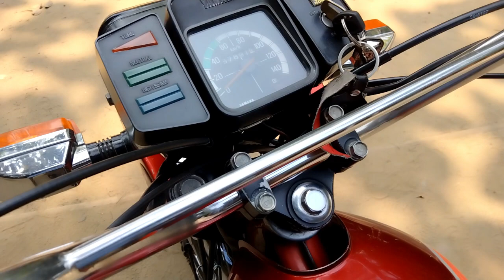Yamaha cdi 100cc অরিজিনাল কালার | Model 2002 | Old Bike | Use Bike Second Hand Bike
আসসালামু আলাইকুম এই এক্সেল বাইক টি আপনারা যদি দেখতে চান অথবা কাগজ সম্বন্ধে জানতে চান অথবা এটার দাম সম্বন্ধে জানতে চান তাহলে এই নাম্বারে আপনারা যোগাযোগ করতে পারেন  ||

এই বাইকটি বিক্রি হয়ে গেছে